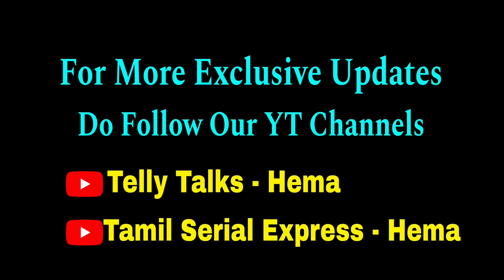NEW SERIAL HEROINE UPDATE😍 முதல் முறையாக இந்த சேனலில்..